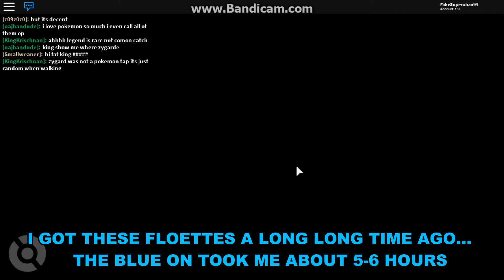WE FINALLY GOT SHAYMIN!! | Pokémon Brick Bronze [#32] | Roblox LP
In this episode of Roblox Pokemon Brick Bronze we got shaymin!!! After hours of finding the floettes, here comes SHAYMIN!!

➡TITLES – Intro and Outro Music: Music by Slaiman - Owner